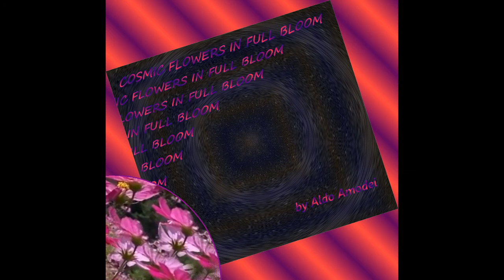"Cosmic flowers in full bloom" (Electronic Instrumental Music) by Aldo Amodei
Electronic music (instrumental)
by Aldo Amodei (january 2021)